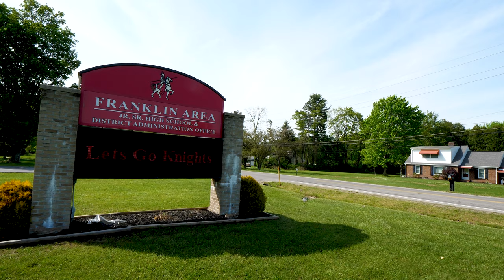Pone and Rt 8 Franklin, PA 16323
Pone and Rt 8 presented by Arlene Sari